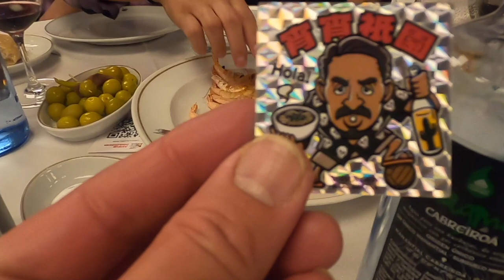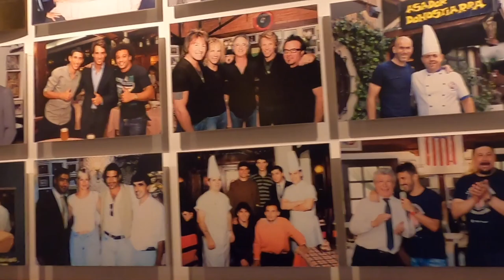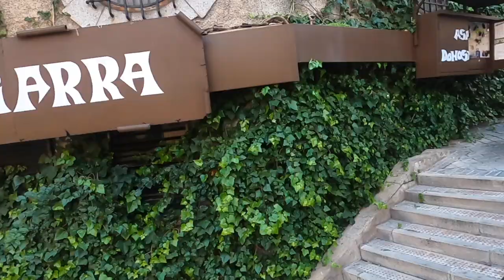マドリー編 ３ 最終章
毎度
遂にこの旅のメインイベントです！
どうぞ